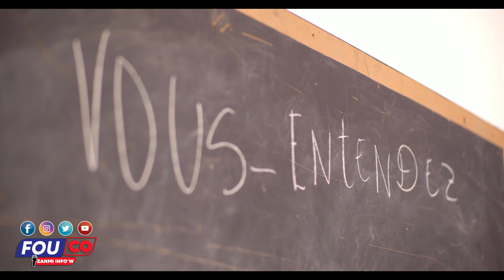Pèp solino a anonse dechoukay opersasyon pote boure pran Ariel / Fouco